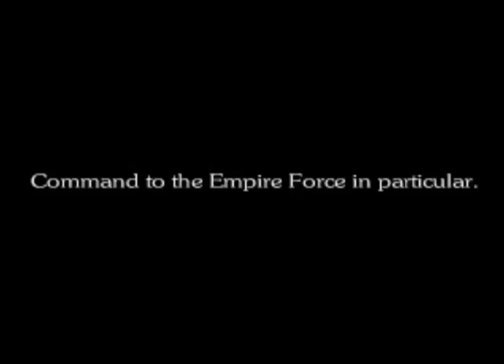Final Fantasy VI Trailer Intro Retro Game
Final Fantasy VI is the sixth installment in the Final Fantasy series, first released in 1994 on the Super Nintendo Entertainment System. It was directed by Yoshinori Kitase and Hiroyuki Itou, who took over from the series creator and producer Hironobu Sakaguchi, director of the five previous installments. Long-time series contributor Nobuo Uematsu composed the musical score, while Yoshitaka Amano contributed to the image design.

Final Fantasy VI was the third installment in the Final Fantasy series to be released in North America (after the original Final Fantasy and Final Fantasy IV) and was first released in North America as Final Fantasy III to maintain the naming continuity. Due to various content guidelines imposed by Nintendo of America at the time, several other changes were made to the original North American version, including restrictions against nudity and profanity.

The game's story focuses on a conflict between the Gestahlian Empire conquering the world, and the Returners, a rebel faction opposed to them. The Empire has acquired a great army through experiments with espers, magical demi-gods of legend. The Returners seek magical power to fight the Empire on equal terms, and an amnesiac former imperial soldier, Terra Branford, proves key to both sides for understanding magic and espers.

Final Fantasy VI features fourteen playable characters, the largest cast of any main series game in the Final Fantasy series. The game is set in a fantasy steampunk-style world, at a technological level roughly corresponding to Earth during the second industrial revolution. It is the last title in the series to be released for the Super Nintendo console and the last title to be renamed; the next installment was called Final Fantasy VII in all regions.

Final Fantasy VI was ported to the PlayStation and released in Japan in 1999, both individually and as part of the Final Fantasy Collection. In North America, this port is available as part of the Final Fantasy Anthology. In 2002, the PlayStation port was released individually in Europe and Australia. A new port was released with additional content on the Game Boy Advance as Final Fantasy VI Advance on November 30th, 2006, in Japan, and February 5th, 2007, in North America.

In October 2013 it was revealed Final Fantasy VI would be ported to smartphones with updated graphics and adjustments to the battle system. It was released on January 15, 2014 for Android followed by an iOS release on February 6, 2014, and then another Android release on the Amazon Appstore for both Kindle and non-Kindle devices on December 8, 2014. The latter was made compatible with the Amazon Fire TV microconsole in September 2015. On December 16, 2015, this version was released on Steam.